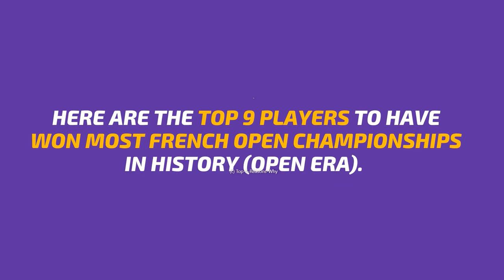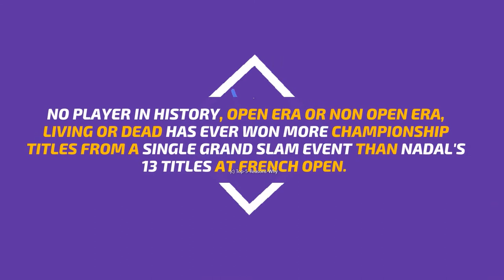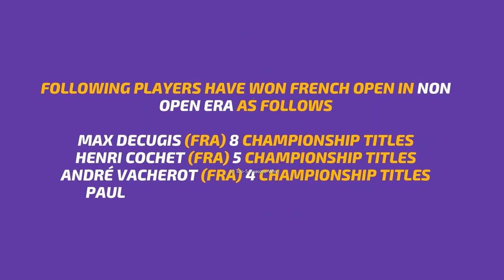FRENCH OPEN TENNIS | Men's | Most CHAMPIONSHIPS | Top 9 | Björn Borg, Rafael Nadal ? Tennis Records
Roland Garros FRENCH OPEN TENNIS |  Men's | Most CHAMPIONSHIPS | Top 9 | Björn Borg, Rafael Nadal ?

This video illustrates Top 9 Men’s Tennis Players who have won most French Open Championships in the Open era.

They include Novak Djokovic, Sergi Bruguera, Jim Courier, Jan Kodeš, Gustavo Kuerten, Mats Wilander, Ivan Lendl, Björn Borg, Rafael Nadal, Max Decugis and many more.